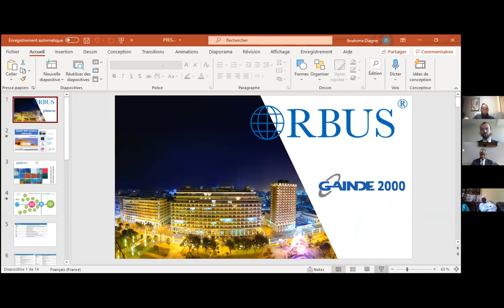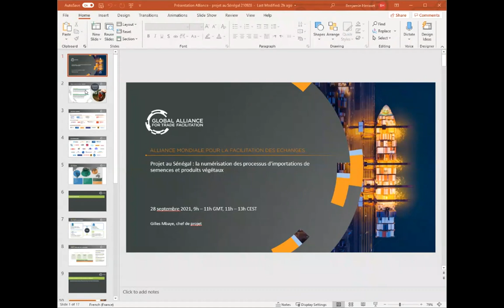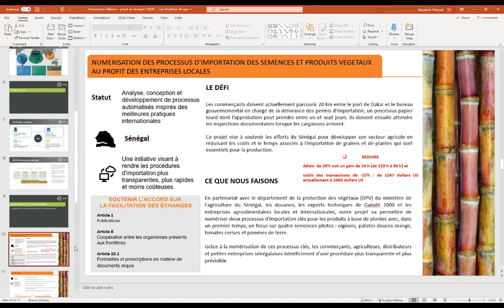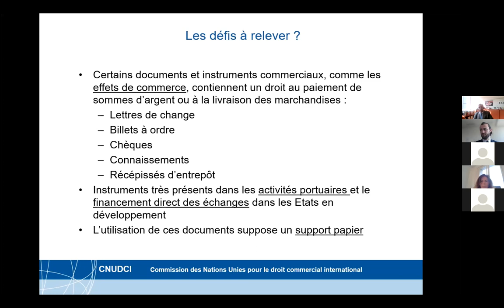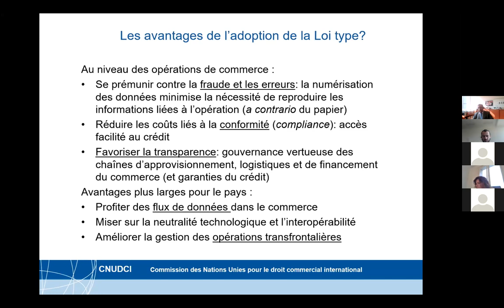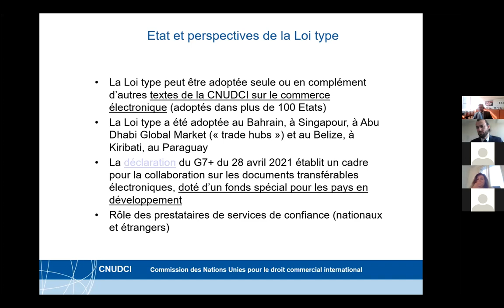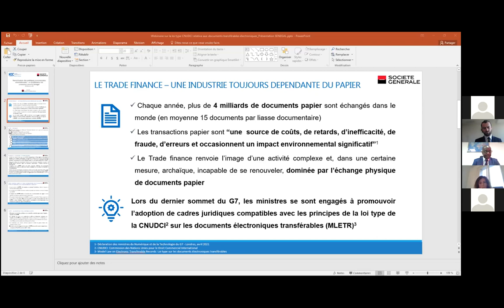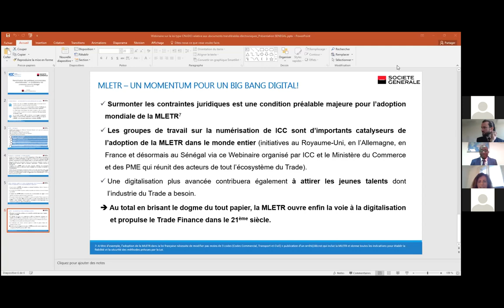Webinaire sur la numérisation des pratiques commerciales internationales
Webinaire sur la numérisation des pratiques commerciales internationales : un accélérateur de croissance pour le Sénégal

Le Ministère du Commerce et des Petites et moyennes entreprises du Sénégal, la Commission des Nations Unies pour le droit commercial international (CNUDCI), la Chambre de commerce internationale (ICC), la Conférence Permanente des Chambres Consulaires Africaines et Francophones (CPCCAF), la Chambre de commerce, d’industrie et d’agriculture de Dakar (CCIAD) et l’Organisation internationale de la Francophonie (OIF), ont organisé le 28 septembre 2021 un webinaire ayant pour thème « La numérisation des pratiques commerciales internationales : un accélérateur de croissance pour le Sénégal ».

Ce webinaire, ouvert pas S.E. Mme Aminata Assome Diatta, Ministre du commerce et des PME du Sénégal, a rassemblé des acteurs des secteurs public et privé pour évoquer les perspectives d’adoption de la Loi type sur les documents transférables électroniques au Sénégal et plus largement en Afrique. Si les intervenants ont relevé les difficultés rencontrés par les acteurs de la logistique et du financement de l’économie dans l’accélération des procédures et des démarches transfrontalières, les efforts du Sénégal dans la numérisation des autorisations et de la documentation nécessaires à l’import et l’export de marchandises ont été salués. L’entrée en vigueur de la Zone de libre-échange continentale africaine a été évoquée comme constituant une réelle opportunité d’accroître la transparence de la chaîne logistique et la compétitivité des chaînes de valeurs.